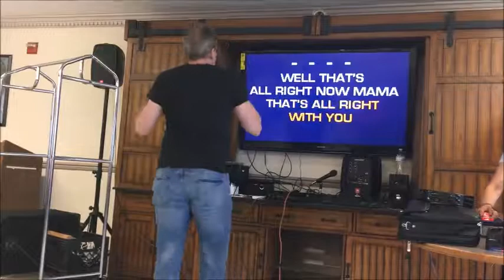thats alright - Cornell Hall - karaoke goof off